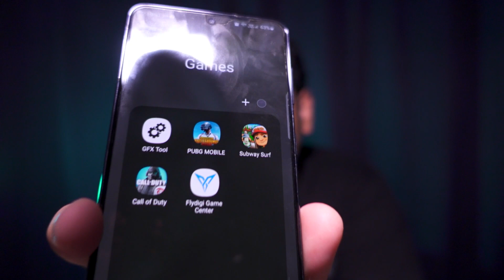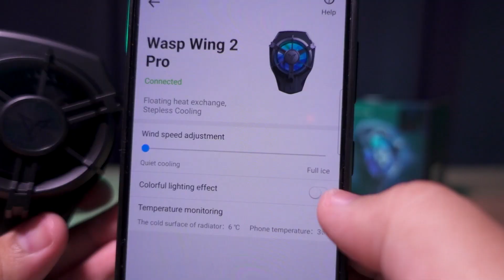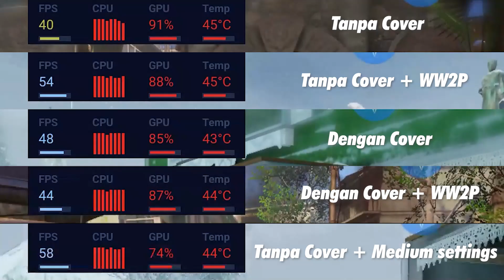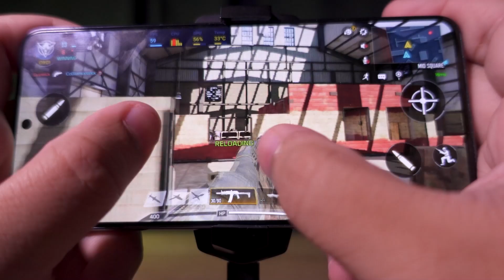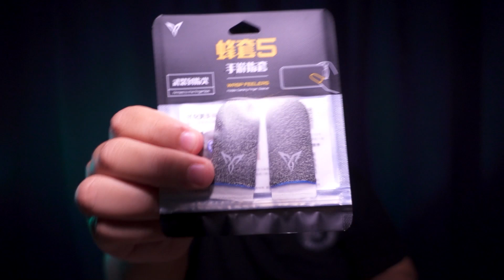Cooler Smartphone macam PETI AIS ! (Flydigi Wasp Wing 2 Pro)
TIMESTAMPS

00:00 TEASER
00:18 Flydigi Wasp Wing 2 Pro
01:35 Pair bluetooth + Apps 'Flydigi Game Center'
02:43 Cara saya benchmark
03:45 Cara kira suhu berbeza-beza sukatan..
04:24 Kurang hiccup + Stable frame-pacing
05:08 Suhu pada permukaan belakang
05:46 Perlu pakai powerbank / charger
06:37 Wasp Feelers 5
07:14 Link pembelian Wasp Wing 2 Pro